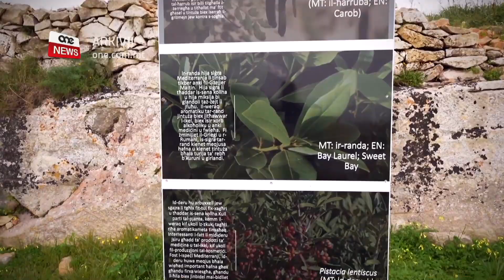INAWGURAT XOGĦOL TA’ TISBIĦ FIŻ-ŻURRIEQ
ONE.COM.MT • Ġew inawgurati xogħlijiet ta’ tisbiħ ufil-Wied u l-Ġibjun taż-Żurrieq, grazzi għal għajnuna minn Fondi Ewropej u l-Fondazzjoni Gal Xlokk.
Fost ix-xogħlijiet li se jsiru, se jiżdiedu xi siġar indiġeni fiż-żona.

FILMAT: OPM

B’investiment ta’ ħamsa u ħamsin elf ewro minn fondi Ewropej ġew inawgurati x-xogħlijiet ta’ riġenerazzjoni li saru fiż-żoni ta’ Wied iż-Żurrieq u l-Ġibjun taż-Żurrieq. Dawn kienu jinkludu fost l-oħrajn it-tħawwil ta’ siġar, installazzjoni ta’ bankijiet ġodda magħmula minn materjal riċiklat, kif ukoll twaħħil ta’ tabelli ta’ informazzjoni li jirrakkontaw l-istorja naturali taż-Żurrieq.

Is-Sindku taż-Żurrieq Rita Grima appellat lil kul min iżur dawn l-inħawi biex igawdi ż-żona u jirrispetta x-xogħlijiet li saru u l-ambjent tal-madwar.

RITA GRIMA
SINDKU

“Qegħdin insebbħu dan l-ambjent, għamilna bankijiet, ħawwilna siġar indiġeni u hawn ambjnet fejn jirilassaw ħafna huma u barra li nispera li jiġu hawnhekk u jieħdu pjaċir ma jagħmlux vandaliżmu u ma jkissrux u jħallu nadif kif isibu.”

 Is-Segretarju Parlamentari għall-Fondi Ewropej Stefan Zrinzo Azzopardi spjega li dawn il-fondi qed jgħinu biex tissaħħaħ l-infrastruttura ħadra fl-inħawi rurali tal-lokalitajiet fin-naħa t’isfel ta’ Malta.

STEFAN ZRINZO AZZOPARDI
SEGRETARJU PARLAMENTARI
“Dawn huma fondi li ġejjin mill-programm /Leader li permezz tagħhom il-Kunsilli Lokali jistgħu jagħmlu aktar investiment u tisbiħ. B’hekk dawn il-fondi qed imorru dirett f’dawn il-lokalitajiet.”

F’konferenza tal-aħbarijiet intqal kif dawn il-proġetti qed ikomplu jsebbħu l-lokalitajiet Maltin filwaqt li jsaħħu l-aspett ambjentali fl-irħula.